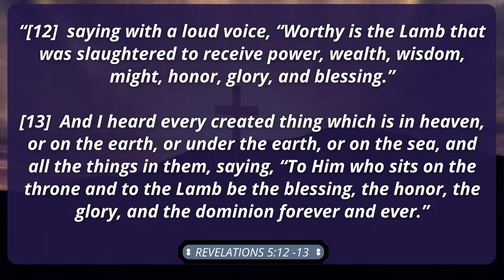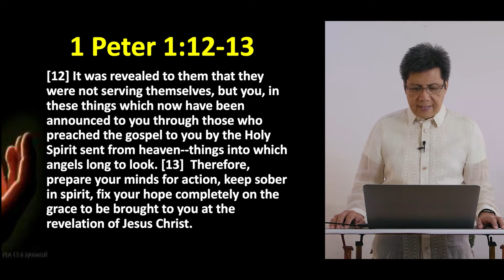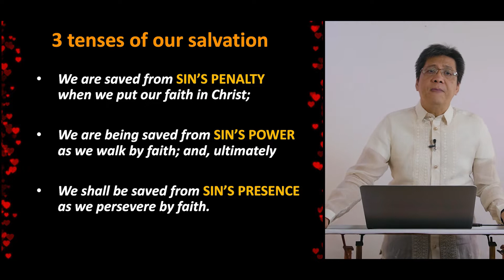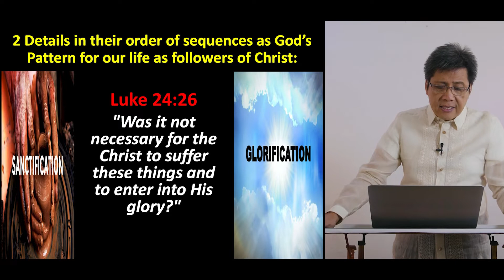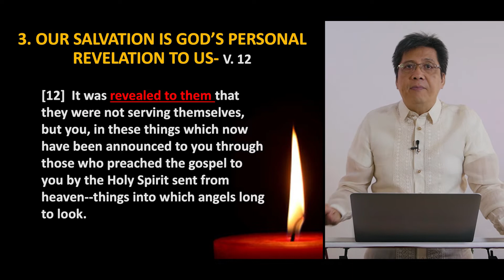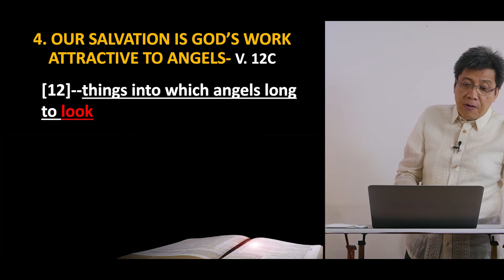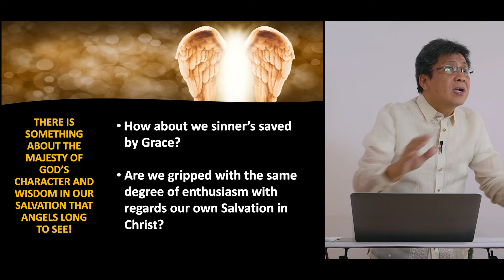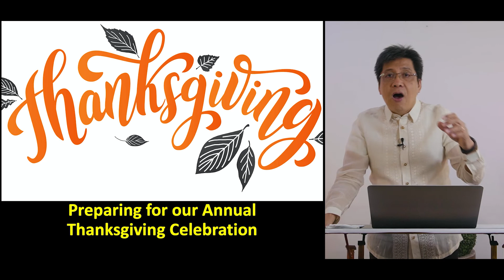Salvation: Our Greatest Hope, Joy, and Confidence | Ptr. Bobi Tayag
This message was inspired by the truths from  1 Peter 1:10-12.